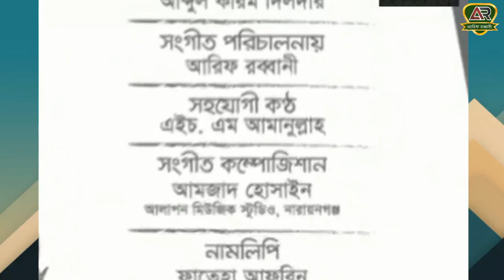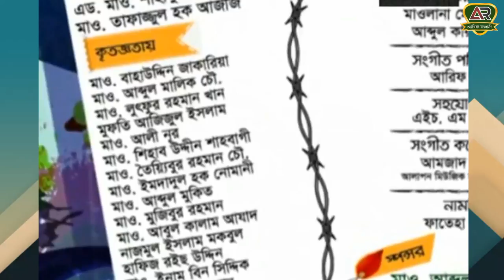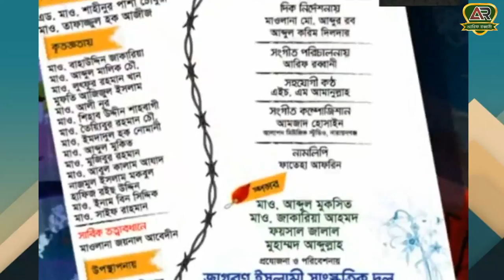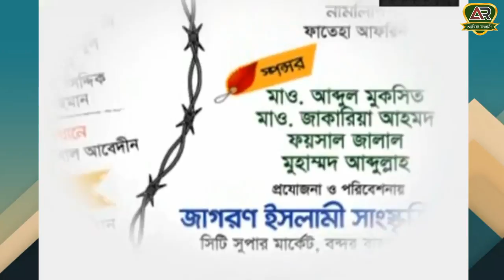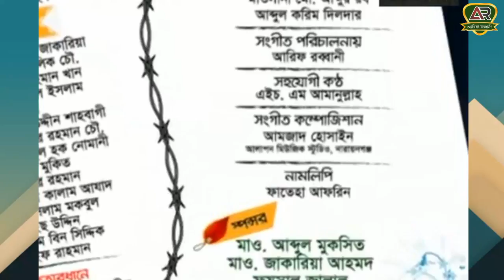Problem | Arif Robbany | A Real Bangla Song | প্রবলেম | আরিফ রব্বানী | বাস্তবমুখী নতুন সঙ্গীত ২০১৮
Title : Problem (প্রবলেম)
Lyric, Tune & Singer : Arif Robbany (আরিফ রব্বানী)
Album: Problem (প্রবলেম)